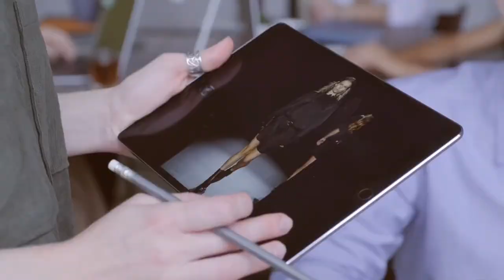Aug '22 Beginners' Sacred Geometry Course in Nashville w/ Randall Carlson - In-person or Livestream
To get more details and sign up to attend Art & Science of Sacred Geometry - A Special howtube Livestream with Randall Carlson
Starts August 13-14, 2022 at 9am CST
Get Your Livestream Tickets & Supplies Delivered Early.

EVENT OVERVIEW:
Randall has introduced thousands of people to the methods, symbolism, philosophy, and mysteries of Sacred Geometry through his lectures, classes and workshops for over four decades. If you have wondered what defines “Sacred Geometry” – what it is and what it means – this comprehensive workshop will provide the key that permits you to unlock the door of the Ancient Temple, allowing you to glimpse a magnificent kingdom of beauty, harmony and cosmic intelligence. The journey begins with a point and a line. Join us via howtube LIVESTREAM from the comfort of your own home - August 13 and 14, Streaming LIVE from Nashville, Tennessee.

LIVESTREAM & CUSTOM COMPASS:
You will notice an option to buy the Livestream with, or without, a custom compass. In geometry, the compass is clearly an important tool, and the one being sold with this Livestream has been designed by Randall and his trusted colleagues. Every feature of the compass has a specific reason for existing; using the Randall Carlson Custom Compass with this workshop will therefore give you the best experience as you follow along, reproducing the drawing exercises at home.